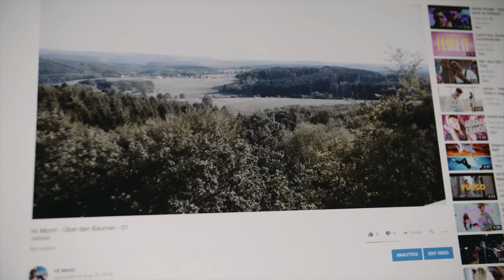Warum es hier KEINE VLOGS mehr geben wird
Tjaja, es ist an der Zeit etwas Ordnung hier rein zu bekommen. Die Vlogs müssen weichen - zumindest die non-technischen. Ab sofort gibt es die drüben auf dem neuen Vlogging Kanal zu sehen:

Bildschirm-Halterung: Gibt es nicht mehr! :o
Vlog Kamera
Kleines Mikrofon
Großes Vlog Objektiv
Großes Tele-Objektiv
Kleines Vlog Objektiv
Zhiyun Crane 2 (Gimbal bis 3,2kg)
Zhiyun Crane V2 (Gimbal bis 1,8kg)
Kleine Vlog Kamera

Anmerkungen für neue Vlogs? Ab in die Kommentare!
Fragen zur Selbstständigkeit? Ab in die Kommentare!